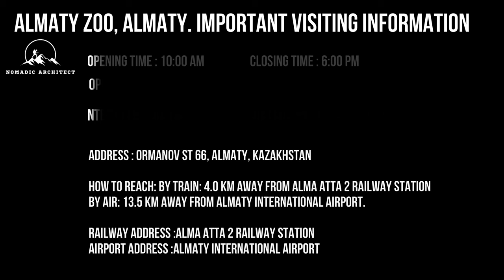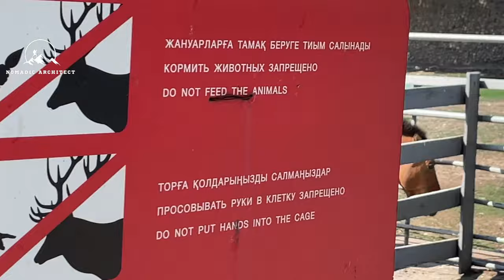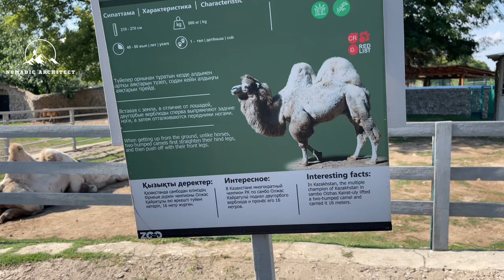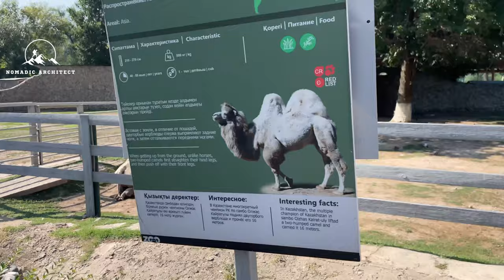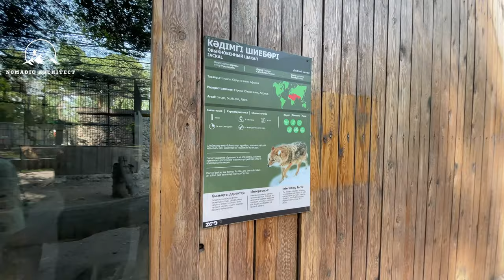అల్మాటీ జూ స్పెషల్ అనిమాల్స్ - A Day at Almaty Zoo Park: Exploring Wildlife and Nature .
Almaty Zoo is situated to the eastern side of the city in the large park area. See map below. It is one of the oldest zoos in Kazakhstan (now over 75 years old), so tends to be of a traditional layout and design.

zoo-mapAlmaty Zoo covers an area of 21 hectares, and has, in its collection, examples of the unique and diverse wildlife of Kazakhstan, in particular, deer, wild ram, wolf, beaver, golden eagle, and others.
The collection of animals also exibits animals from further afield including white and Himalayan bears, tigers, jaguars, Persian and Far Eastern leopards, elephants, zebras, yaks, deer, markhor, American condors, vultures, horned crows, snakes, crocodiles. The total number of species is more than 350 and about 6,000 different animals.
The zoo is well attended and loved by the local people, particularly in holiday periods.
Opening hours: Daily, 10:00-17:00 in winter, 9:00-19:00 in summer.

Zoo Address:
Almaty 050007
st. Yesenberlin, 166
 • 4k | A Mysterious...
 • 4k | The Real Spi...
 • We MIss Bandipore...
 • 4k | Jeep Safari ...
 • 4k | పంబ నుండి సన...
 • Sabarimala Tour D...
 • Venue Non Stop dr...
 • Chit Chat With Lo...
 • 1000 years old Vi...
 • Day-2 | Deadliest...
 • Day-1  | Hyd- Chi...
 • NEAR INDO CHINA B...
 • Indian White  Tig...
 • Singapore !  Sky ...
 • Germany వాళ్లకునమ...
 • Tekka Center Litt...
 • Phuket నుండి Sing...
 • Phuket ! Patong b...
 • Walking Tour  Old...
 • Chaithararam Temp...
 • Phuket Big Buddha...
 • Phuket town l vie...
 • Thai Local Food l...
 • Cheap Flight  l V...
 • Sukhumvit walk  I...
 • bankok క్యాబ్ లా ...
 • Phi Phi Island | ...
 • Indian consulate ...
 • Bugis Street | Si...
 • Chirala Beach | V...
 • DIBRUGARH - The T...
 • Dibrugarh Bogibee...
 • DIBRUGARH TO  FRI...
 • Assam Rural villa...
 • Folk Dances of As...
 • A DAY WITH MISHIN...
 • Missing Tribe-The...
 • అరుణాచల్ ప్రదేశ్ ...